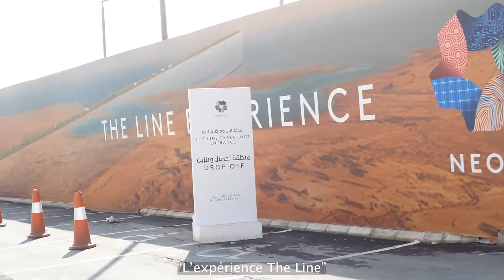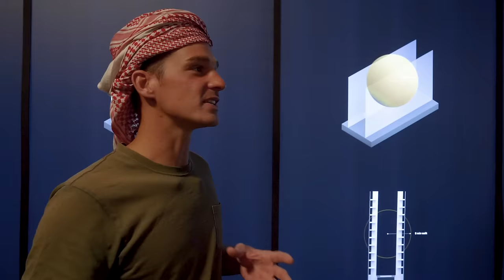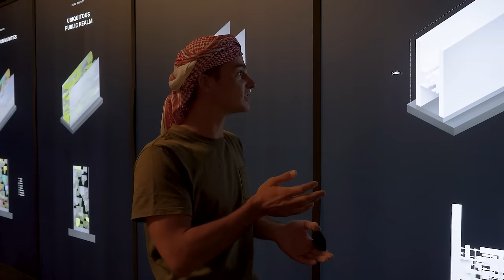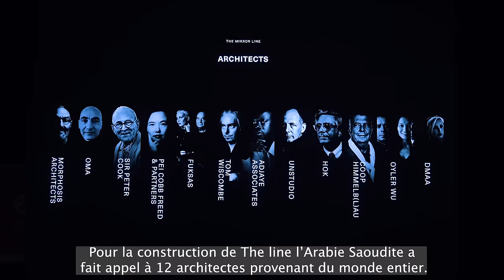69. ILS ONT TUÉ POUR ÇA I GIGA-PROJETS Arabie Saoudite I PAYS FUTURISTE ?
L'Arabie Saoudite construit une ville-immeuble, THE LINE, de 170 km de long, 500 m de haut et 200 m de large en plein désert. Ce projet a déjà coûté la vie à plusieurs membres de tribus locales qui refusaient de quitter leur habitat ancestral. Plus de 1000 milliards de dollars vont être dépensés pour ce projet et les autres qui composent NEOM (Oxagon, une ville industrielle flottante et Trojena une station de ski qui accueillera les jeux asiatiques d'hiver en 2029).

Le projet se veut écologique et devrait fonctionner à 100% avec les énergies renouvelables. Le transport se ferait uniquement avec un train qui atteindrait une vitesse de 500 km/h et par bateaux via un immense canal et un port artificiels.

Le prince héritier Mohammed Ben Salmane (MBS) donne un coup de renouveau au pays avec la VISION 2030 qui vise à transformer économiquement et socialement la nation saoudienne. Le pays veut limiter sa dépendance aux hydrocarbures et devenir la première destination touristique au monde.

Le royaume n'a jamais bougé aussi vite de son histoire. Il s'est ouvert au tourisme en 2019, les femmes gagnent de plus en plus de droits (travail, conduite, voyager, étudier, sport, suppression progressive de la tutelle, liberté vestimentaire...). Malgré les enjeux culturels et religieux le prince veut occidentaliser son pays et l'ouvrir au monde.

 Le royaume saoudien est devenu un immense chantier. Axes routiers, buildings et quartiers d'affaires, sites archéologiques et villes traditionnels et giga-projets sortent de terre dans toutes les régions.

Découvre les très controversés giga-projets de NEOM en Arabie Saoudite.
Vision futuriste ou vision dystopique. Cette ville-immeuble de 170 km de long en plein désert qui devrait accueillir 9 millions de personnes va faire parler d'elle.

❤️ Si tu as aimé, n’hésite pas à liker, partager et à t’abonner pour suivre la suite de l’aventure et n’oublie pas de donner tes impressions en commentaires, on te répondra avec plaisir !

À bientôt !